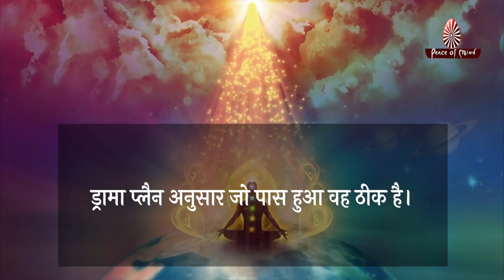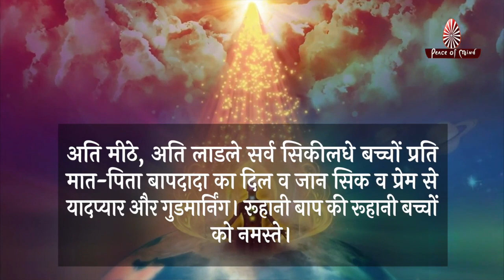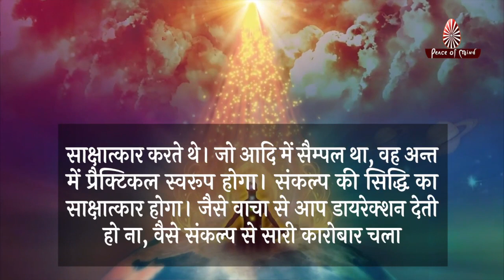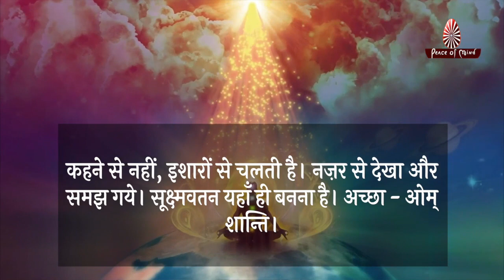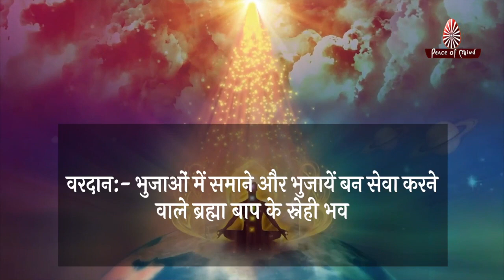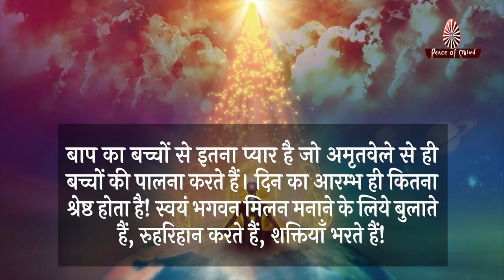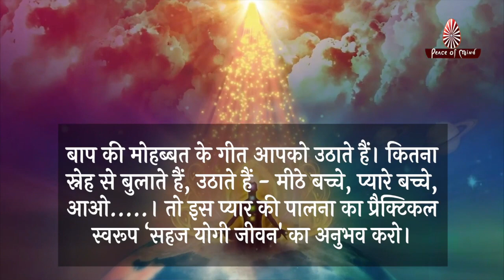आज की मुरली 18-01-2022 | Aaj Ki Murli | BK Murli | TODAY'S MURLI In Hindi | BRAHMA KUMARIS | PMTV